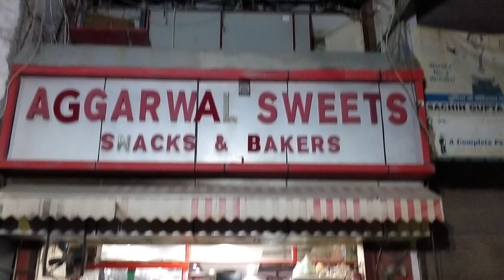birthday vlog of my sister and my brother 🎉🎁🎂💐🥳